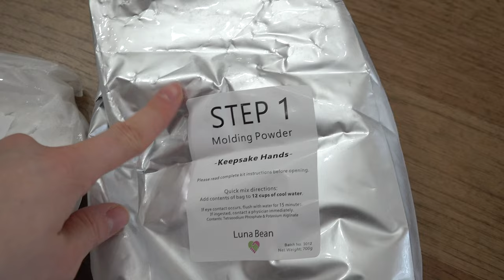How to Cast Your Hand Sculpture for Couples Using Luna Bean Keepsake DIY Hands Casting at Home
Today we are casting our hands using the Luna Bean Keepsake Hands Casting kit. Learn how to make a hand plaster with this cement like mixture. This kit includes everything you need to create statue hands. There are 3 steps involved and takes about 10 minutes to create the mold. Then 2-3 hours to set the molding mixture. This is a fun and easy DIY craft idea for any occasion or gift.

Amazon Link

Luna Bean Plaster Kit: